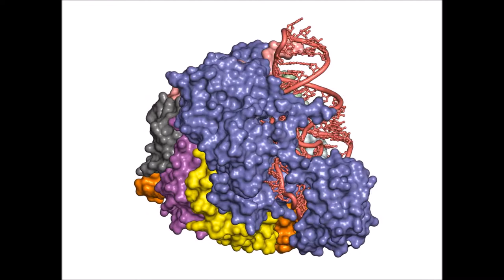Architecture of the U6 snRNP reveals specific recognition of 3′-end processed U6 snRNA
Architecture of the U6 snRNP reveals specific recognition of 3′-end processed U6 snRNA. Eric J. Montemayor et al (2018), Nature Communications

The spliceosome removes introns from precursor messenger RNA (pre-mRNA) to produce mature mRNA. Prior to catalysis, spliceosomes are assembled de novo onto pre-mRNA substrates. During this assembly process, U6 small nuclear RNA (snRNA) undergoes extensive structural remodeling. The early stages of this remodeling process are chaperoned by U6 snRNP proteins Prp24 and the Lsm2–8 heteroheptameric ring. We now report a structure of the U6 snRNP from Saccharomyces cerevisiae. The structure reveals protein–protein contacts that position Lsm2–8 in close proximity to the chaperone “active site” of Prp24. The structure also shows how the Lsm2–8 ring specifically recognizes U6 snRNA that has been post-transcriptionally modified at its 3′ end, thereby elucidating the mechanism by which U6 snRNPs selectively recruit 3′ end-processed U6 snRNA into spliceosomes. Additionally, the structure reveals unanticipated homology between the C-terminal regions of Lsm8 and the cytoplasmic Lsm1 protein involved in mRNA decay.